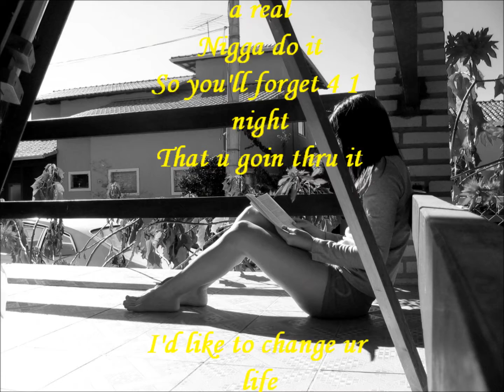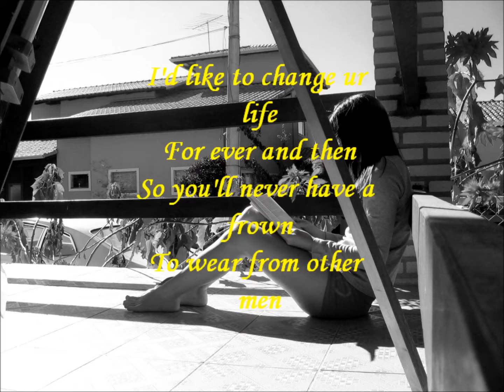Letter -Blue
This Is Onlii A Sneak Peak For Wats To Come Of The Studio Version Of This Song, But Its a Cute Song Lol Way Differnent From "Lay Em Down".
I DO NOT TAKE CREDIT FOR THIS BEAT. THIS IS A WABIS BAND BEAT*